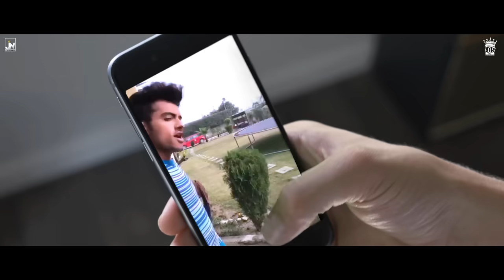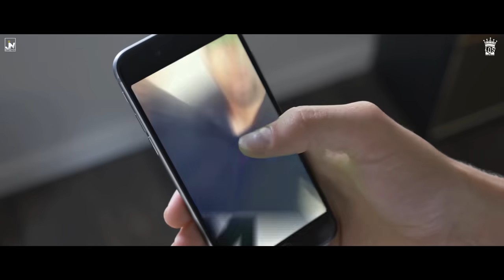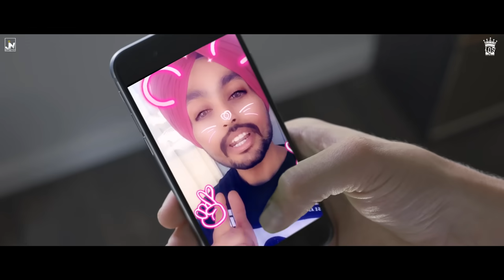Mandi Aa Bhanne Nu - Sukh Dhindsa Feat. San B & Harinder Samra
"Mandi Aa Bhanne Nu"

Singer - Sukh Dhindsa
Lyrics - Harinder Samra
Post Production - Mr Editor
Publicity Design - AJ Arts
Producer - Jatinder Mann
DOP & Directed By Jashan Nanarh